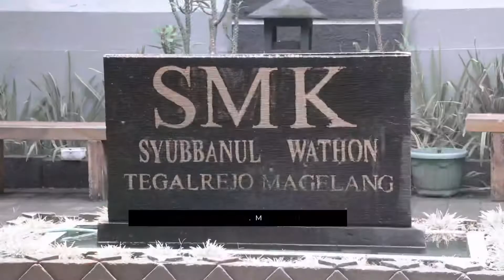KAPOLDA JATENG ASISTENSI PENGAMANAN PRESIDEN RI DI PURWOREJO DAN MAGELANG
Dalam kesempatan kunjungan Kerja Presiden RI di wilayah Lurqdan Magelang, Kapolda Jawa Tengah Irjen Pol Drs Ahmad Luthfi, S.H., S.sT., M.K., melaksanakan asistensi pengamanan, di 3 titik lokasi, bersama Pangdam IV Diponegoro, dan para pejabat utama Polda Jateng.